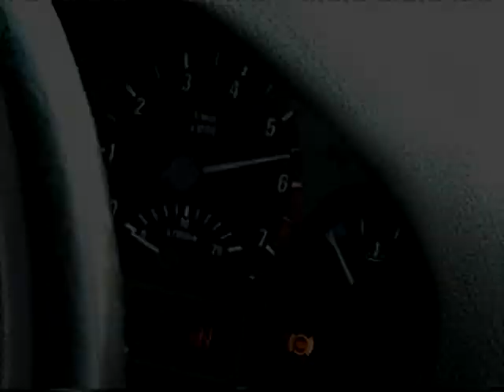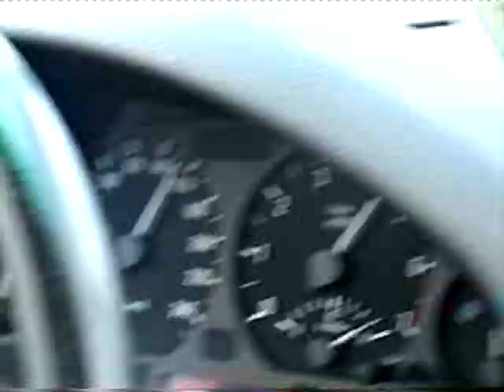BMW vs. Corvette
The F50 was in the shop so I took the 3-series out.
BMW 323i vs Corvette, who will dare go over 200 km/h in the rain?